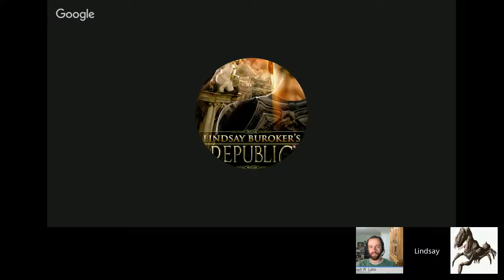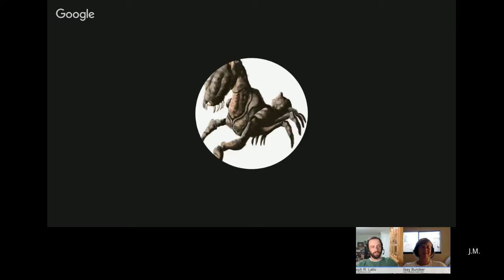Boxed Set Strategies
Today the Science Fiction and Fantasy Marketing Podcast hosts will answer some viewer questions. We will also discuss good book bundle strategies, including single author bundles, multi-author bundles, and short story bundles.